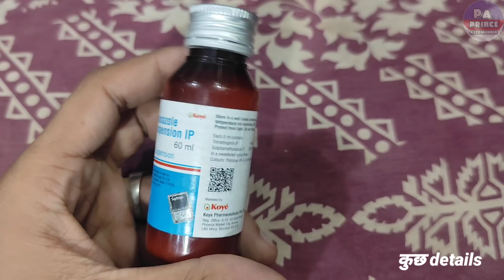septran syrup || Prince Azeemuddin | co trimoxazole | antibiotic syrup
Hello Guys
Aaj Ki Video Me Ham Baat karenge Septran Syrup Ke Baare Me Ki Ye Kis Kis Problems Me Use Kar Sakte Hai Aur Baat Karenge
2. Eske Benifits kiya Kiya Hai
3. Use Kaise Karna Hai
4. Kiya Eske Side Effects Hai

Let's start """"""""

Notice